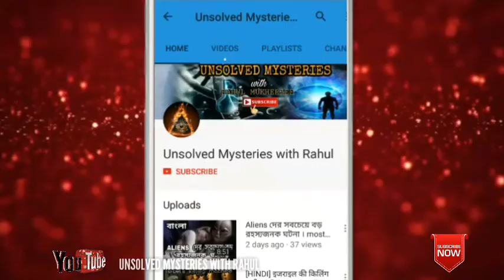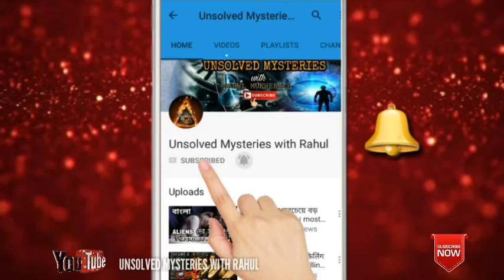What would happen if you floated away into space . কী হবে যদি তুমি মহাকাশে হারিয়ে যাও Episode #9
What would happen if An Astronaut floated away into space . কী হবে যদি কোন  মহাকাশচারী মহাকাশে হারিয়ে যায়

●এই চ্যানেলের অন্যান্য সব রহস্যময় ভিডিও ।

● वियतनाम युद्ध और ‘कू ची’ सुरंग का खतरनाक रहस्य || unsolved mysteries of Death tunnel in Hindi

● [HINDI] एक चर्च जो की सजा हुआ है 40000 लोगो की हड्डियों से || unsolved mysteries in hindi

● 10 रहस्यमय डेड बॉडीज जो आज तक नहीं हुईं खराब Stories of 10 Mysterious Dead Bodies